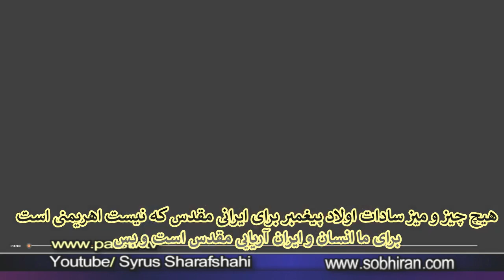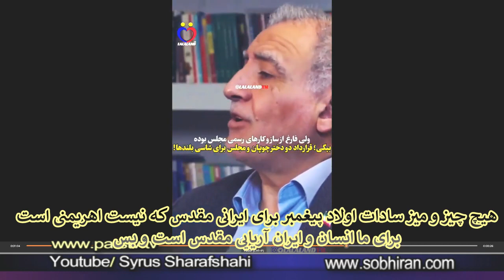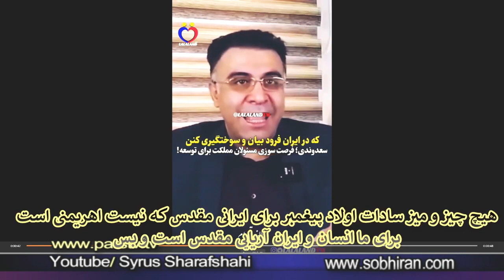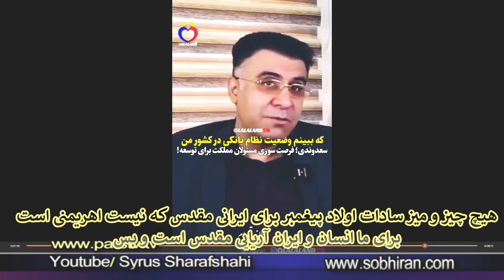N°3650 استاد شرفشاهی با سیاوش اوستا هیچ چیز سادات تازی مقدس نیست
@awesta7000   Mehrtv.org اندیشه جهان آریایی اوستایی زیر کلیک تو
Awesta.fr
MehrTv.com
تقویم سال ۷۷۶۱ آربایی میترایی
Aria7000.net
RadioParis.net
Écouter, Intervenez vous serez écouter dans la planète...